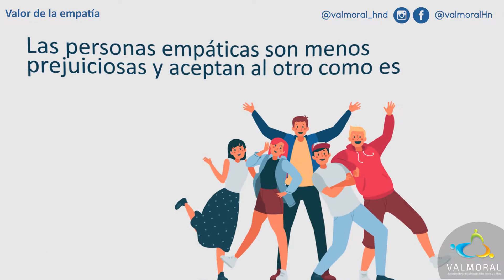¿Qué obstáculos encontramos a la Empatía?